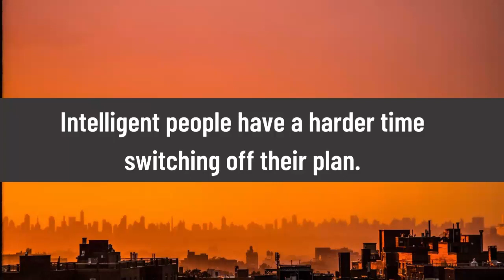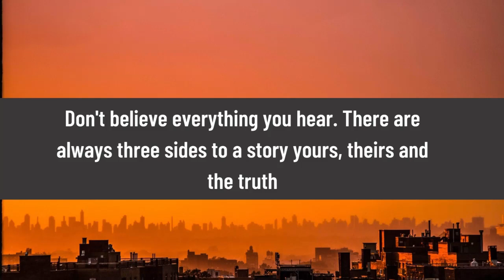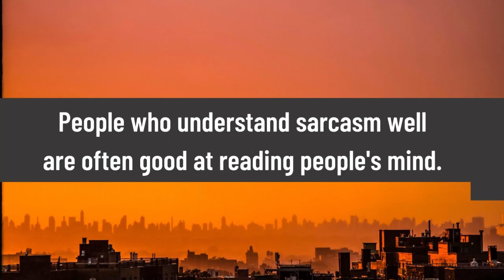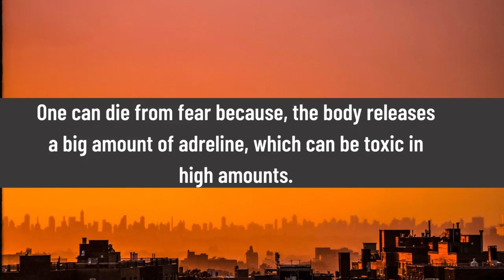Thinking about someone all the time means.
PSYCHOLOGY FACTS
PSYCHOLOGY FACTS @FACTS BURNERZ @psych2go @psychfacts PSYCHOLOGY FACTS
PSYCHOLOGY FACTS @FACTS BURNERZ @psych2go @psychfacts PSYCHOLOGY FACTS @FACTSBURNERZ
psychology facts about human behavior psychology of human behavior psychological facts about human behavior | psychology of human behavior Psychological facts about human behaviour | Psychology of human behaviour